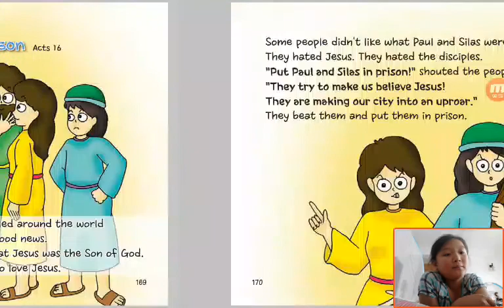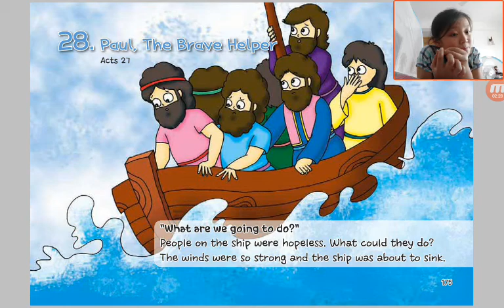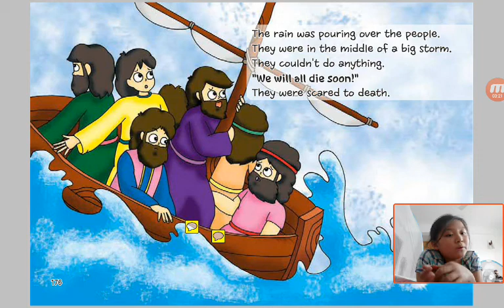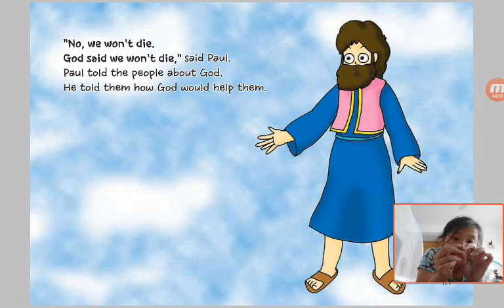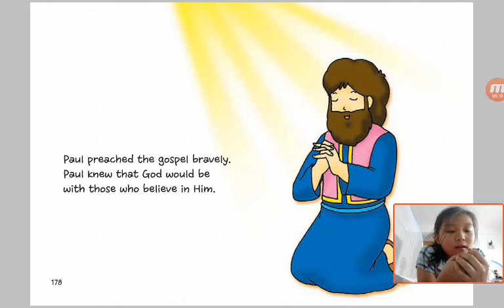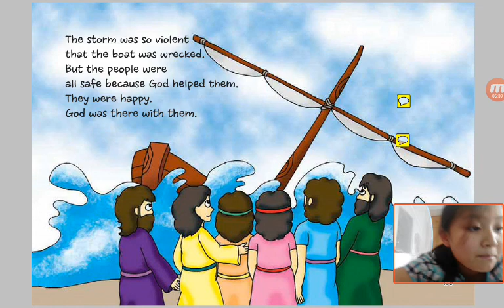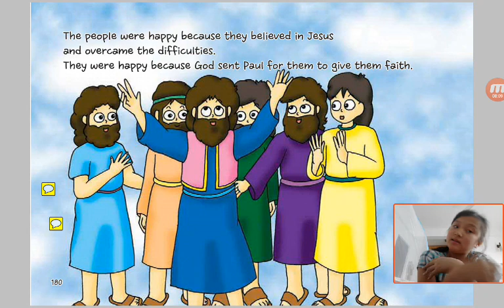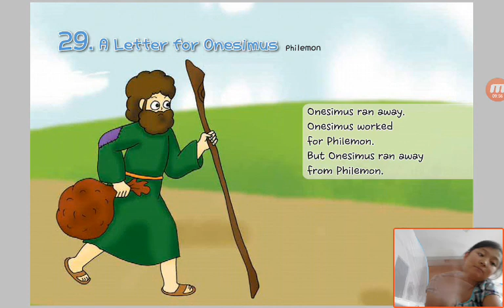‹Kids›Grace：성경이야기‹English›– 28 Paul, The Brave Helper in Acts 27